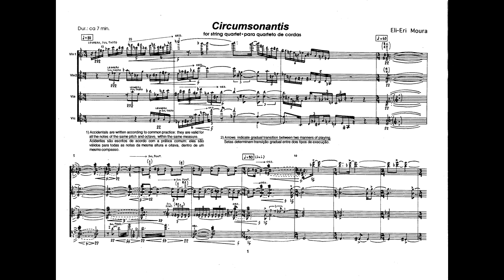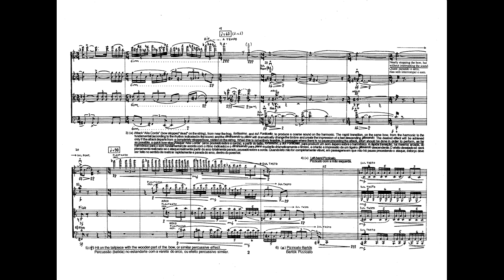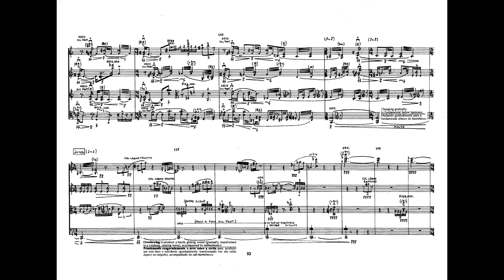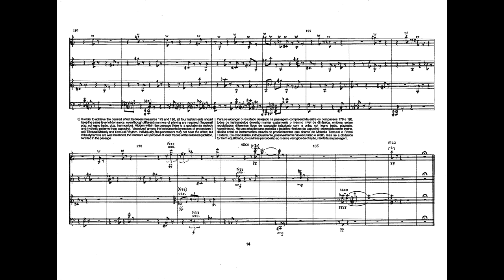Eli-Eri Moura: CIRCUMSONANTIS for string quartet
played by Ronedilk Dantas (violin 1), André Araújo (violin 2), Luiz Carlos da Silva Junior (viola) and Felipe Avellar de Aquino (violoncello)

The title 'Circumsonantis' refers to the several aural circles and cycles present in different structural levels of the piece. It also alludes to the ‘Roda de Capoeira’, an Afro-Brazilian dance-like fighting game, developed by the slaves in the sugar cane plantations of Bahia, during the 19th Century. Elements derived from the music and from the main instruments of Capoeira — the Berimbau (musical bow) and Caxixi (basket rattle) — pervade the work.